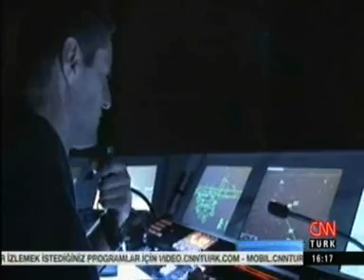Uğur Cebeci, UPS Avrupa Hava Aktarma Merkezi'ndeydi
Uğur Cebeci, UPS Avrupa Hava Aktarma Merkezi'ni gezdi. Bu geziye CNN Türk'te yapımcısı olduğu KOKPİT programında yer verdi.